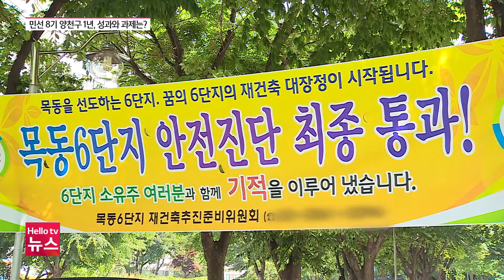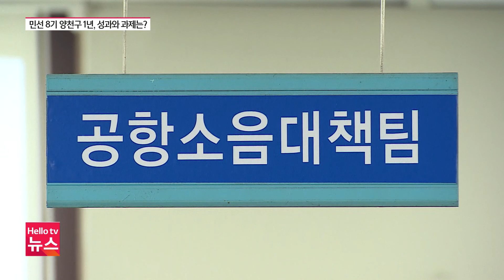민선8기 양천구 1년…성과와 과제는?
이기재 양천구청장이 민선 8기 출범 1주년을 앞두고 LG헬로비전과 대담을 가졌습니다. 이 구청장은 재산세 감면 등 공항소음피해지역 주민을 위한 지원을 확대하고, 재건축 사업 등에서 성과를 이뤘다며 구정 운영에 자신감을 드러냈습니다.